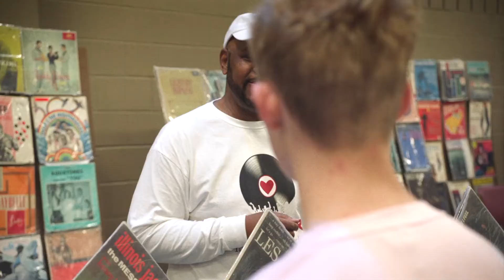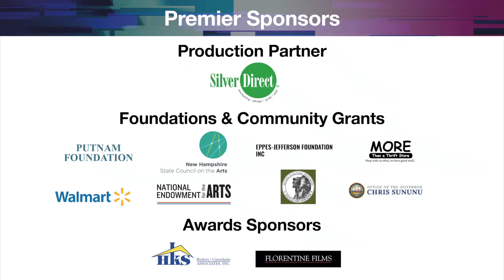2020 MONIFF Virtual Festival Trailer